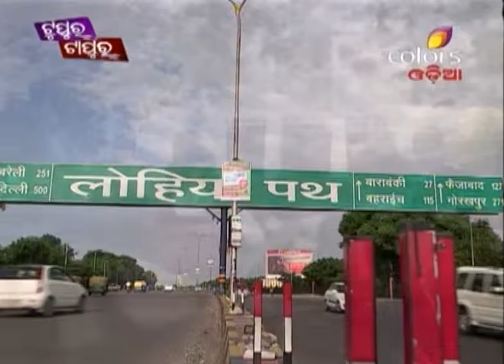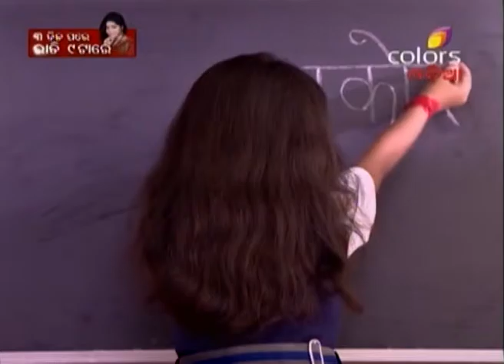Udaan (Odia) - 8th January 2016 - ଉଦାନ୍ - Full Episode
This is a classic good-trumps-evil kind of story, told through the most lively and endearing protagonist – Chakor. Though born to parents who are bonded laborers in a small village, Chakor is a free-spirited little girl that social boundaries can't reign in. She has had a drama-filled childhood, having been kept 'girvi' while she was still in her mother's womb. At the age of 7, she is sent to be the bonded labourer of the rich and evil landlord, Bhaiyaji. But the bold Chakor refuses to get bogged down by fate and takes on the powerful Bhaiyaji to break free from the shackles and reach for her dreams.